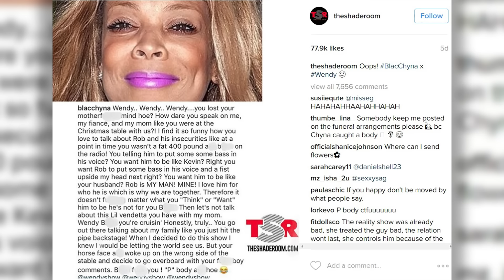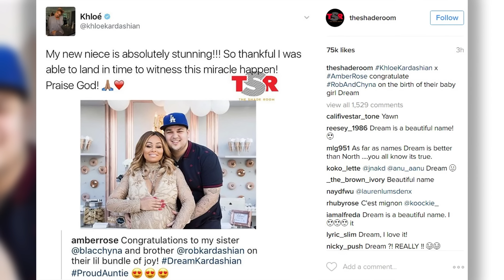Black Chyna DRAGS Wendy Williams AND Gives Birth To Baby Dream (Chat Show)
Black Chyna decided to DRAG Wendy Williams after Wendy spoke her mind about Chyna's relationship with Rob Kardashian - Meanwhile the happy couple celebrate the birth of their child Dream.